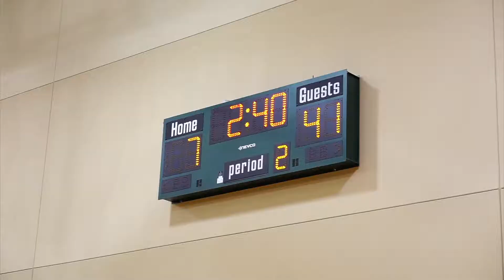Paul Jackson III 2018 Basketball Highlight video